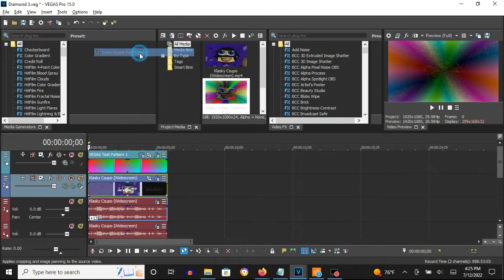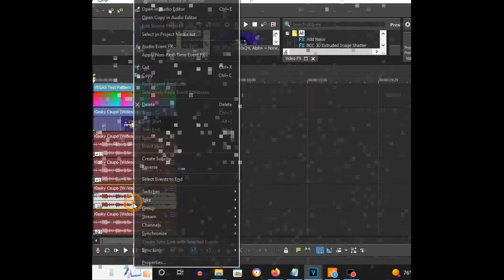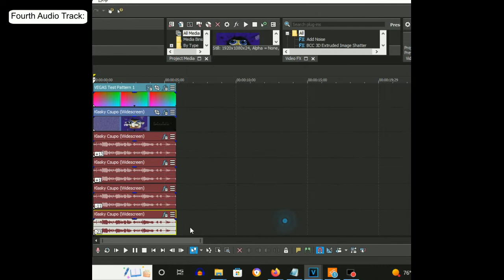How To Make Diamond 3 On Vegas Pro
How To Make Diamond 3:

(VideoFX)

Top Video:

1st: Channel Blend - Diamond 3 A to Diamond 3 B

First Keyframe:  Diamond 3 A

Color Space:    HSLA
Normalize Rows: Without A Checkmark

Hue =        2 * H + 0.000, * S + 0.000, * L + 0.000, * A + 0.000
Saturation = 0 * H + 1.000, * S + 0.000, * L + 0.000, * A + 0.000
Lightness =  0 * H + 0.000, * S + 0.000, * L + 0.000, * A + 0.500
Alpha =      0 * H + 0.000, * S + 0.000, * L + 1.000, * A + 0.000

Second Keyframe: Diamond 3 B

Hue =        2 * H + 0.000, * S + 0.000, * L + 0.000, * A + 1.000

Conpositing Mode: Difference

Bottom Video:

1st: Brightness and Contrast - Contrast: 0.200/Diamond 3

Brightness:      0.000
Contrast:        0.200
Contrast Center: 0.500

2nd: Rays - Diamond 3

After choosing "Luminance", let's customize the three adjustments below.

(AudioFX)

First Audio Track:

1st: Volume - -20.000

Volume (db): -20.000

2nd: Reverb - [Sys] Cathedral

elastique
Pro

+13

Second Audio Track:

1st: Volume - -8.000

Volume (db): -8.000

2nd: Reverb - [Sys] Cathedral

elastique
Pro

+1

Third Audio Track:

1st: Volume - -14.000

Volume (db): -14.000

2nd: Reverb - [Sys] Cathedral

elastique
Pro

-11

Fourth Audio Track:

1st: Volume - -10.500

Volume (db): -10.500

2nd: Reverb - [Sys] Cathedral

elastique
Pro

-23

Klasky Csupo Enhanced with Diamond 3